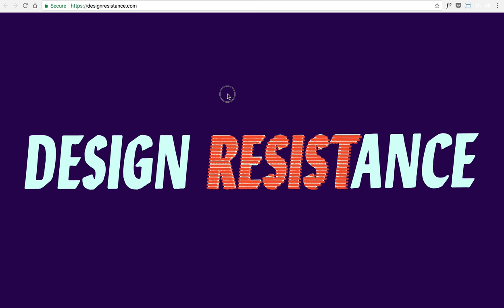logo header intro animation